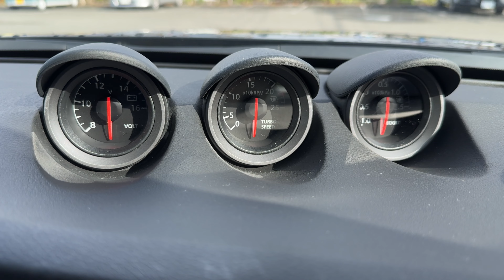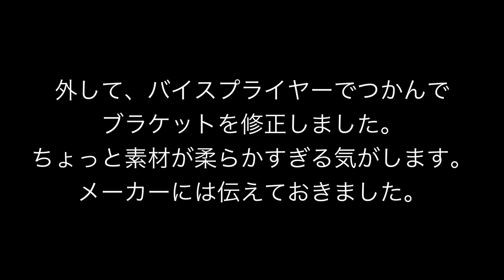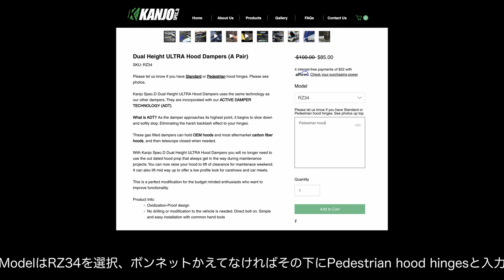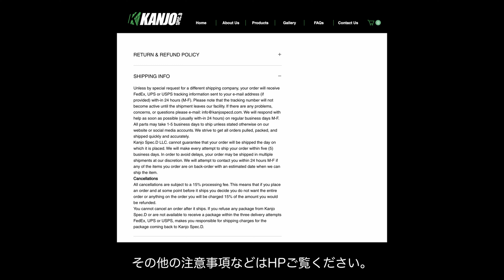新型フェアレディZ ボンネットダンバー！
RZ34フェアレディZにボンネットダンパーを装着！通販で売られているものの多くが取り付け不能だったりするとのことですが、これはきちんと機能します。が、注意点もありますので、自己責任で購入・使用お願いします。
STRAIGHTフェンダーカバー